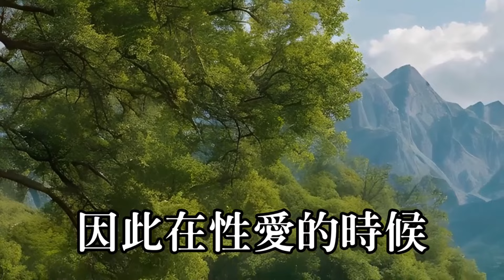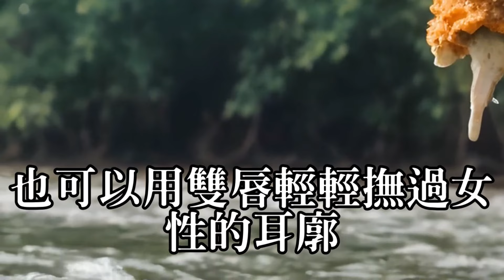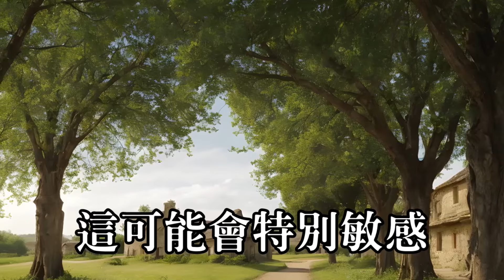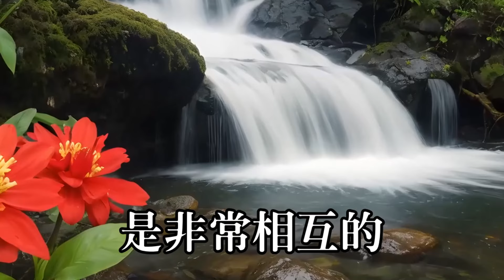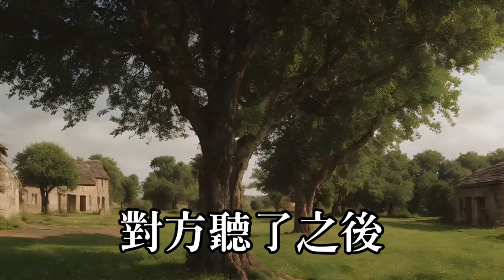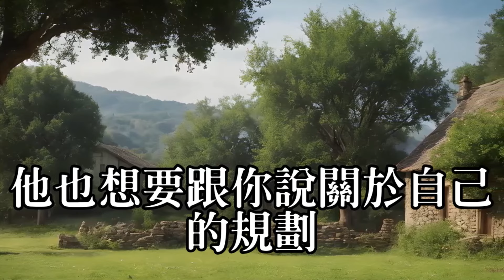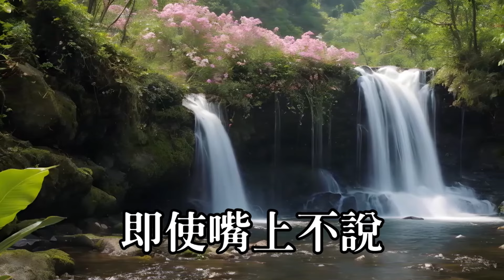紅著臉看完，用過都說好#情感故事#講故事